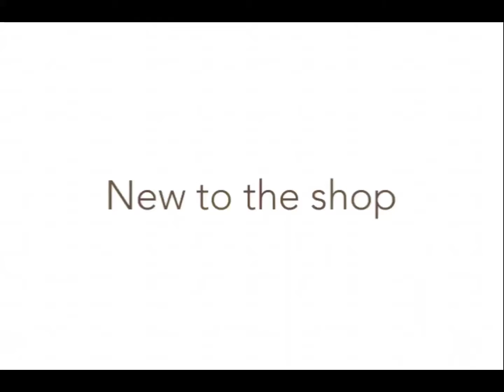African Inspired Bandana Bibs in the Shop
Logically Unique's stylish Reversible Bandana Bibs are great for teething, and drooling babies. The beautiful and vibrant colors of the African Ankara & Kente prints add that extra flare in your little ones style. Kids love bright colors and they feel confident and happy wearing our bandana bibs as part of their attire.